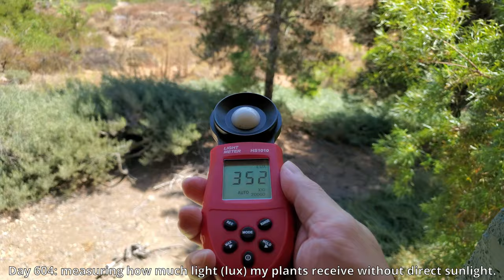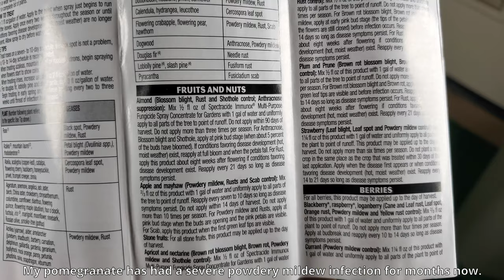Growing Pomegranate Trees from Seeds, Days 528-645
This episode spans a very tumultuous 4 months. My pomegranate seedling can't stand upright on its own, was infested with powdery mildew the entire time, and was in poor shape immediately after a transplant from 75% sand/25% clay soil into 90% sand/10% clay soil. The seedling made a nice recovery due to a combination of factors: 1) a more breathable 90% sand soil mixture, 2) Spectracide fungicide myclobutanil, and 3) direct sunlight starting late August 2020. Out of those 3 factors, I think the myclobutanil made by far the biggest difference.